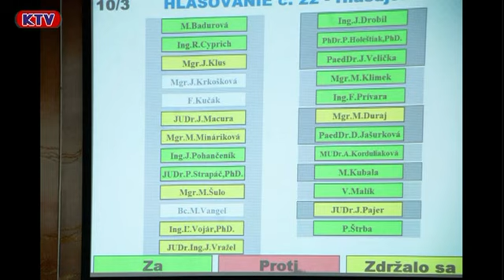Správy za 7 týždeň